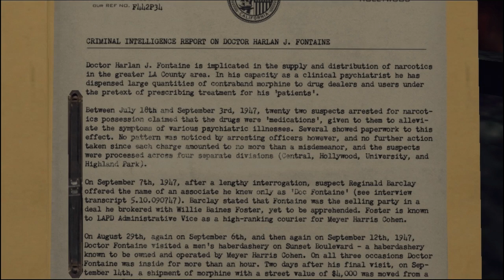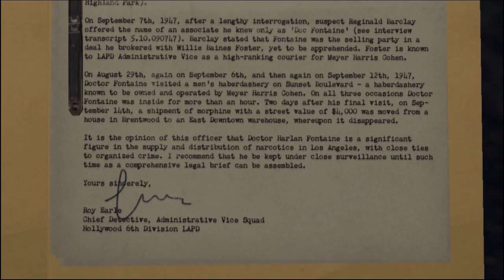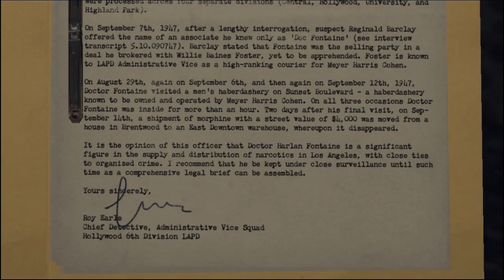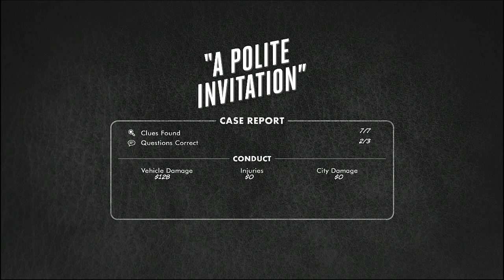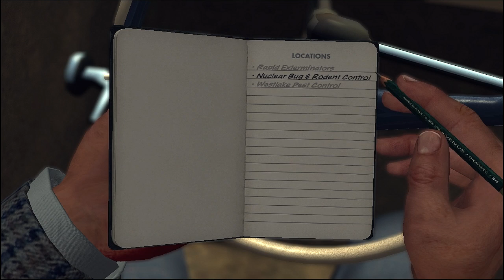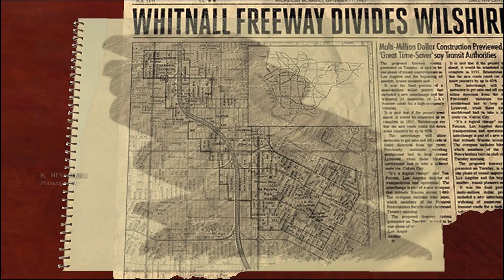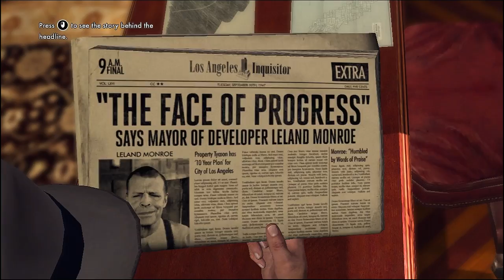Pelataan L.A. Noire p49